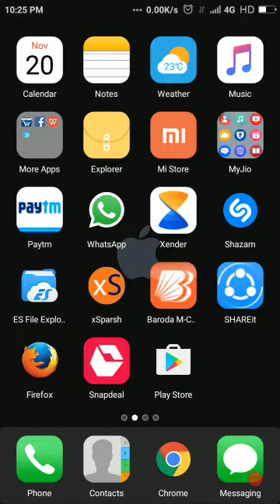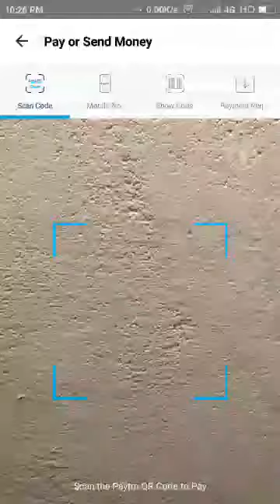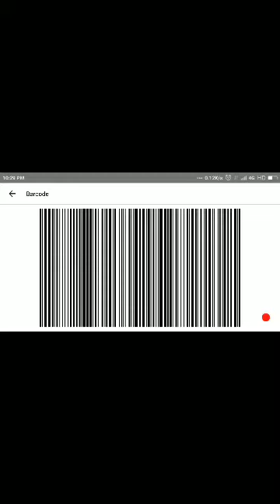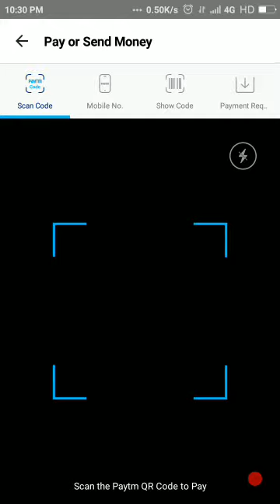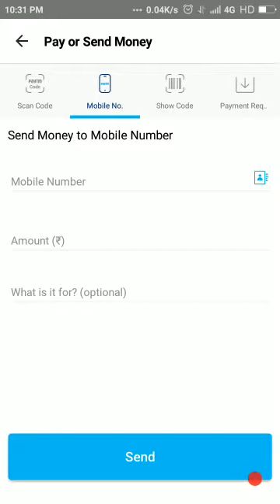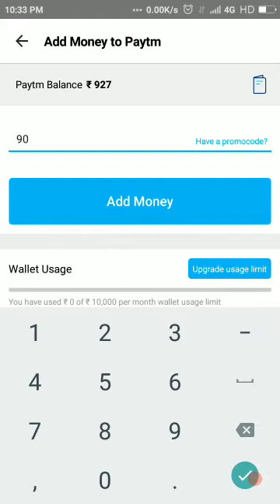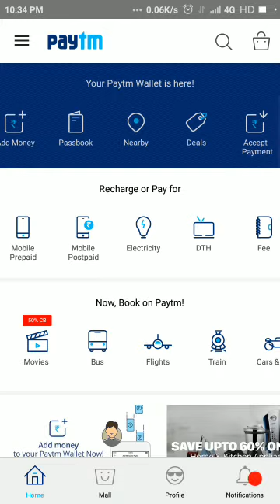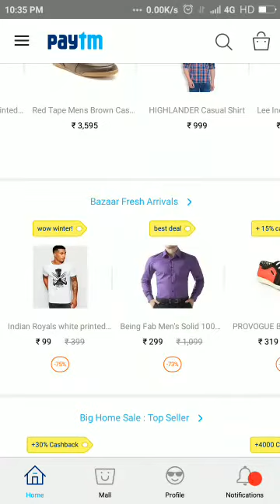Pay through Paytm by aao kuch sikhen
aao kuch sikhen

Pay through Paytm

पेटीएम से भुगतान कैसे ले और कैसे करे?
Cash aur change ki problem best solution QR code

इस विडियो मे आप देखेंगे की बिना कैश के भी आप अपना व्यापार कैसे जारी रख सकते है। अपने कहते से PAYTM  मे पैसे कैसे डालते है।

 या किसी से अपने अकाउंट मे PAYTM द्वारा भुगतान कैसे ले सकते है।

इस से आपको ना कैश लेना होगा न ही वापस देना और ये पैसे आप अपने बैंक अकाउंट मेभी ऑनलाइन ही ट्रान्सफर कर सकते हो

अगर कोई स्टेप समझ नहीं आए तो प्लीज कमेंट बॉक्स मे कमेंट करे
थैंक्स
धन्यवाद